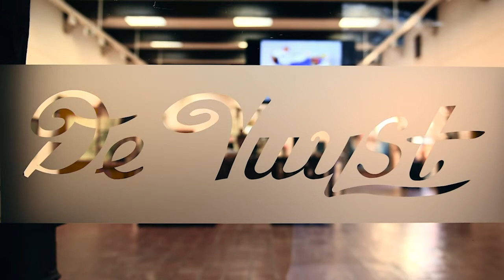Fernando Botero - “The Nun” (1982)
NEXT AUCTION - 11 MARCH 2017